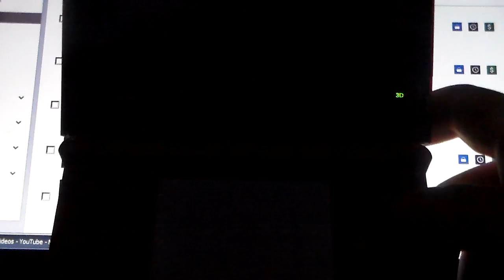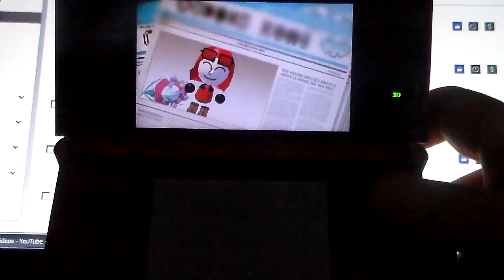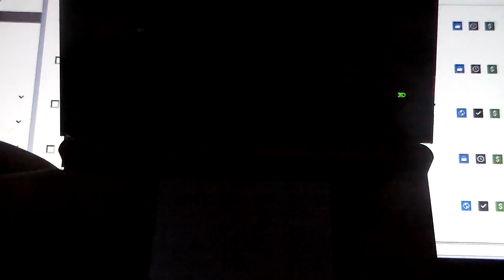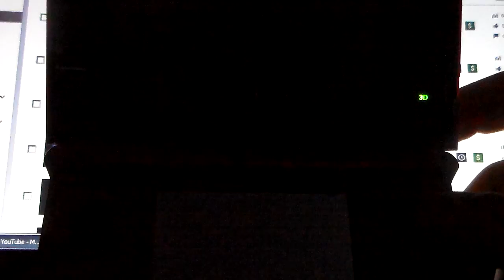Pokemon Rumble World Part 5: Lose...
Hey guys! We're the Next Generation and we're here with another video for you! Feel free to check out the other content on the channel and these links!